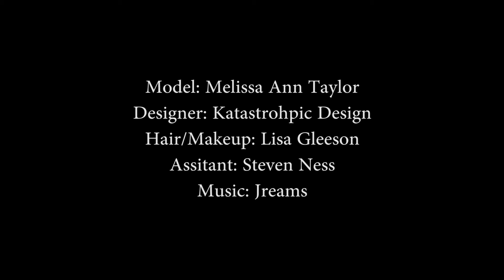Revenant - A Fashion Film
Loaded on Jan 11, 2016

A fashion film by Helen Jade

Model: Melissa Ann Taylor
MUHA: Lisa Gleeson
Designer: Katastrophic Design
Assistant: Steven Ness